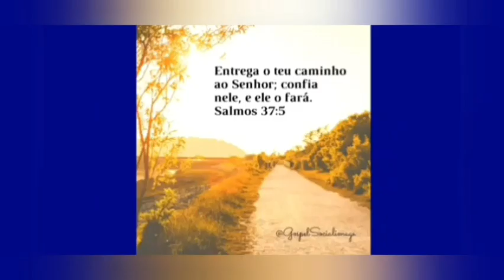você que Assiste o nosso canal muito obrigado